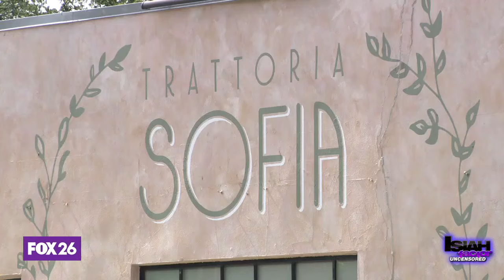Exclusive: Houston Jewish business owner says businesses vandalized with anti-Semitic graffiti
Business owner Ben Berg speaks exclusively with FOX26 Houston's Isiah Carey. He says his businesses were targeted by what appears to be Pro-Palestinian vandals.